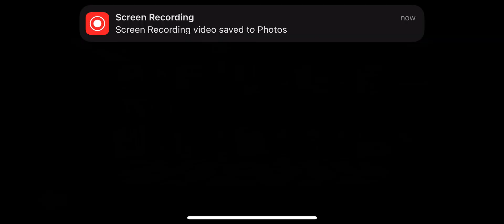"Geometry Dash: The Epic Journey Continues" January 2024 | Free Games | Online Games | Coolmathgames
Hey pals! Welcome to Game Bros—your super cool spot for everything about games!

We've got so much cool stuff for you, from showing you how to play games step-by-step, trying out super fun cookie clicker challenges, and diving into mind-bending adventures like Minesweeper and the Dinosaur Game. And guess what? We laugh and have a blast playing games like Slither.io, Smash Karts, Google Doodle Games, and those classics we all love, such as Bubble Shooter and Free Games!

Our channel is the ultimate place where the fun never ends! See you in the games, friends! 🎮✨🤗